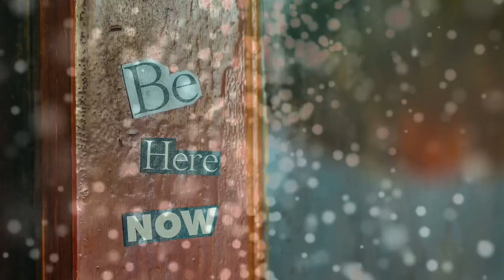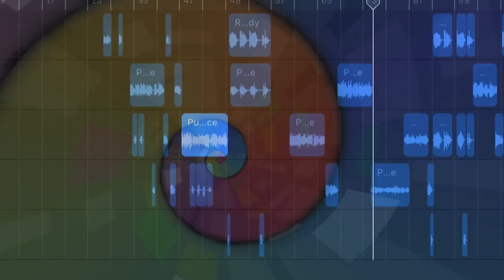Teraz!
Piosenka o potędze teraźniejszości